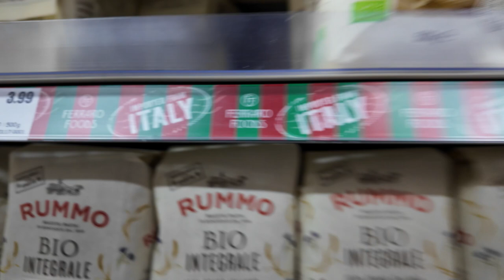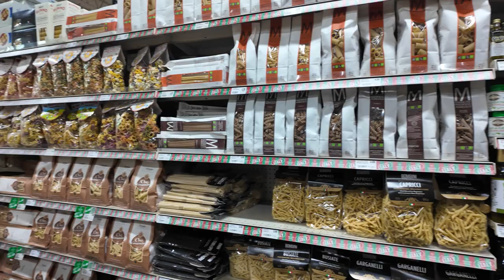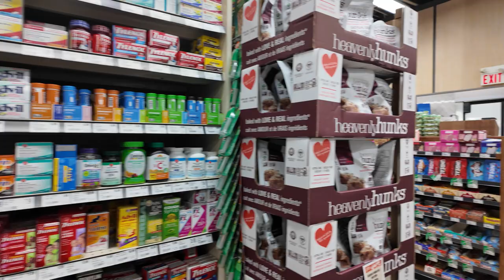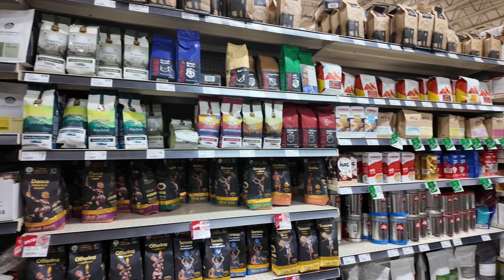Danny Ferraro walking his store with us. Ferraro Foods in Trail BC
Part of our retail swing through the interior, we spend some time with Danny Ferraro at his store in Trail BC.